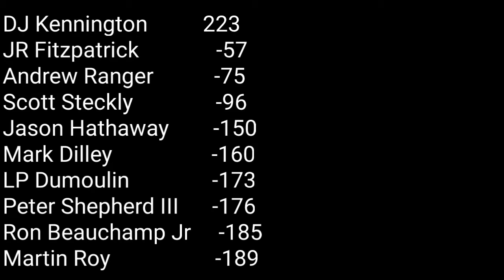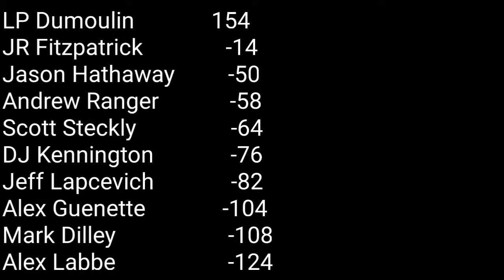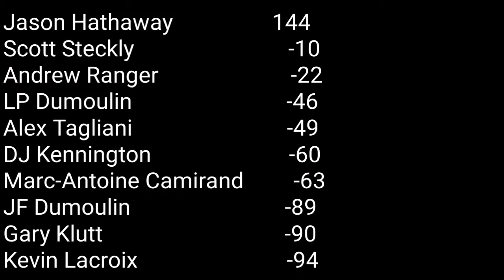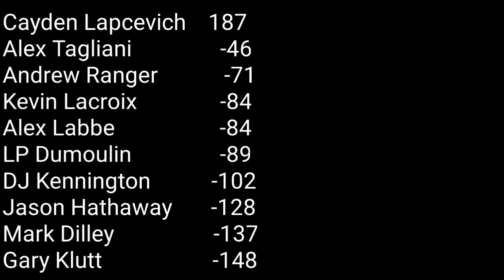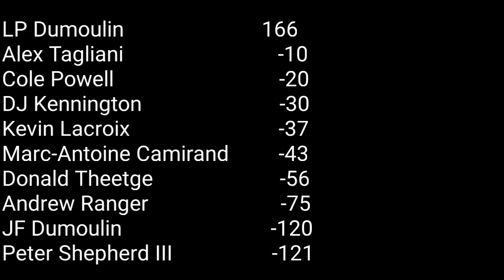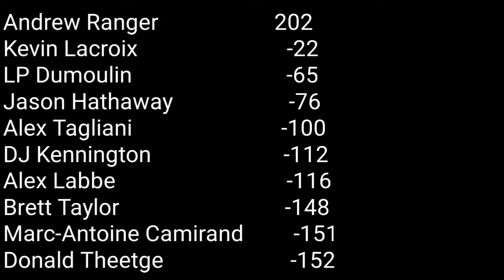What If Nascar had F1 Points: Pintys Series 2010-2019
Wrapping up the Pintys Series side of the series by looking at the Pintys Series in the 2010s with F1 points

Follow the official Nascar with F1 points Twitter & Instagram pages for exclusive Nascar with F1 points content

Song
puppets (succession remix)